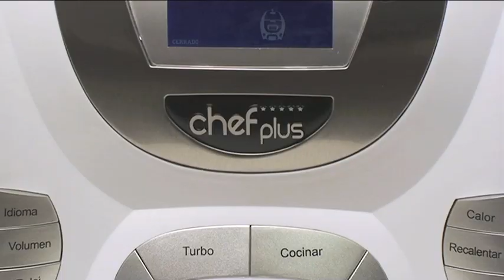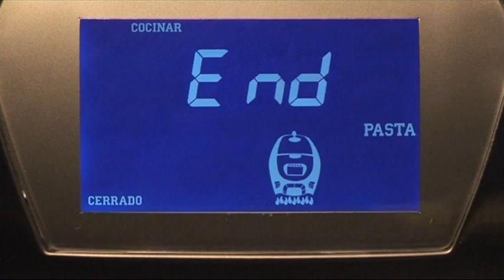Chef Plus - Fideos a la cazuela con costilla - Recetas Robot Cocina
Prepara esta deliciosa receta de 'fideos a la cazuela con costilla'. Una receta tradicional que, con el tiempo, se ha ido mejorando. Estos fideos a la cazuela con costilla son tan sabrosos que parece mentira que cueste tan poco trabajo cocinarlos.

Las mejores recetas con el robot de cocina Chef Plus.